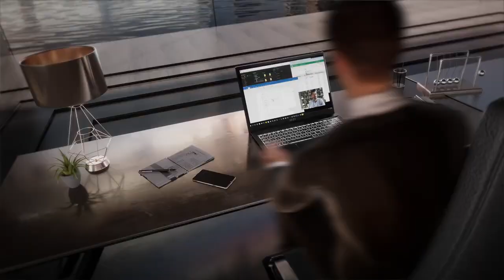Summit E16 Flip A13V Determined to Succeed - MSI Laptop Showroom in Chennai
Unlock your potential with the Summit E16 Flip A13V – determined to succeed! Visit the MSI Laptop Showroom in Chennai and explore this versatile 2-in-1 laptop, built for productivity and performance. Perfect for professionals who demand excellence. Step up your game today!

Dotcom, Chennai
[MSI Exclusive Store, AA-114, Shanthi Colony, Anna Nagar, Chennai 600040.]

[ MSI Exclusive Store, 137, Velachery – Tambaram Main Rd, V.O.C Nagar, Doctor Seetaram Nagar, Velachery, Chennai, Tamil Nadu 600042]